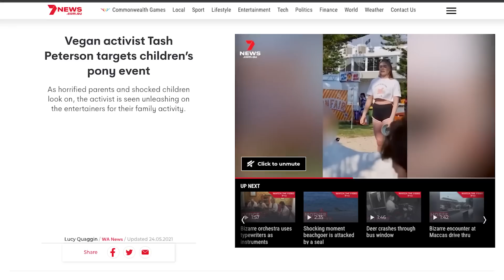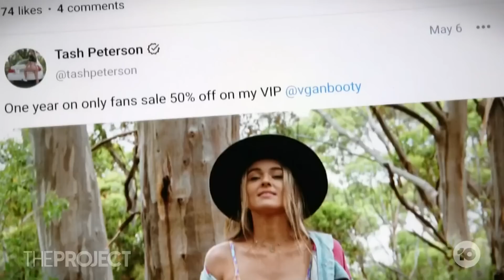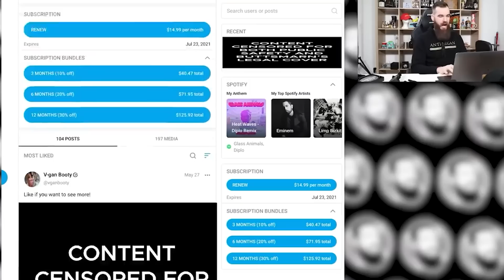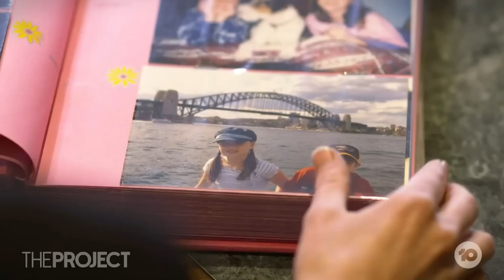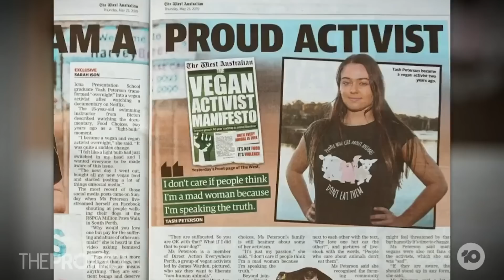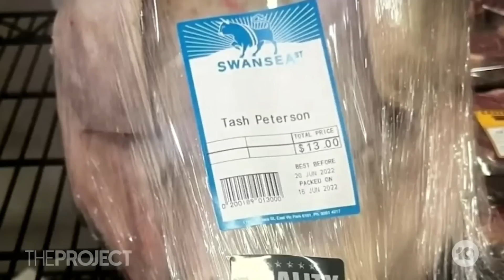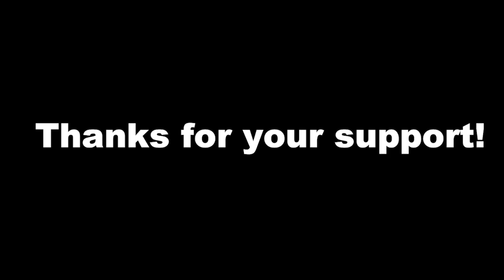World’s Most Annoying Vegan Returns!